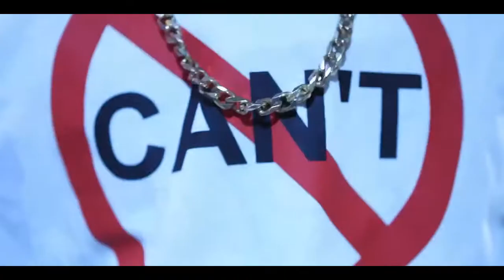GRIND ALL NIGHT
GMEG/WOLF PACK PRODUCTIONS